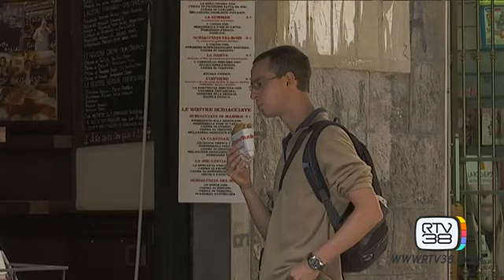"L'ANTICO VINAIO" SI RACCONTA